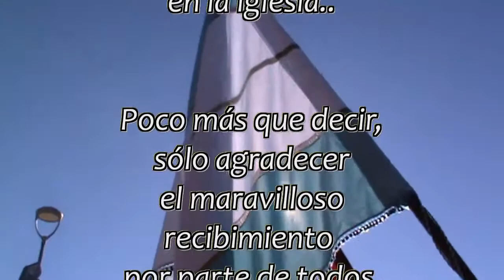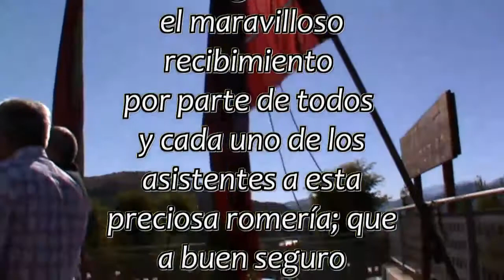Pendones en - RIAÑO (Virgen de Quintanilla) - 17.Agosto.2014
Por segunda vez en este año hemos cogido los "aperos", "petate" al hombro y nos hemos acercado hasta RIAÑO.
Si en la fiesta del capilote, la experiencia fue maravillosa, en este caso ha sido ... sublime. Un recibimiento extraordinario, un día para el recuerdo.
   La primera vez se bendijeron 3 paños nuevos del valle; en este caso no se ha procedido a la bendición de los dos últimos paños recuperados, pero sí que hemos contado con su presencia en la Romería en Honor a la VIRGEN DE QUINTANILLA...
Una romería preciosa enmarcada en un entorno inigualable.

   Disfrutad de estas imágenes, excepciones y preciosas...